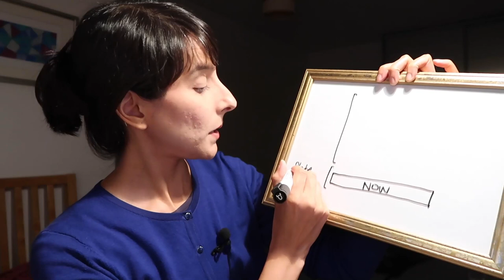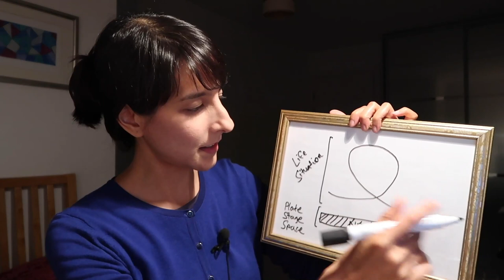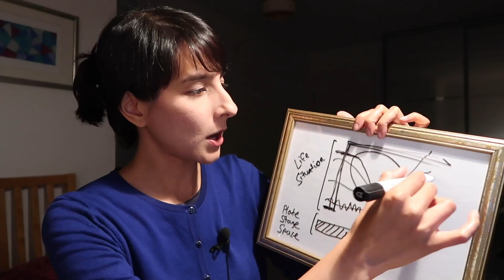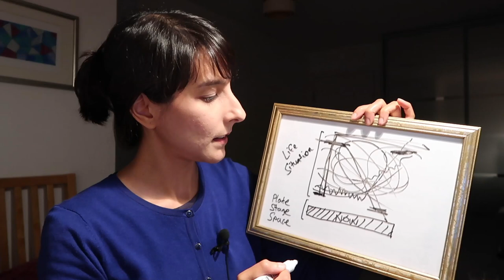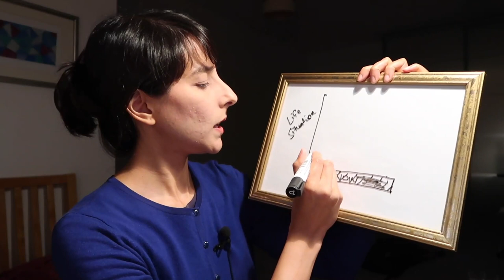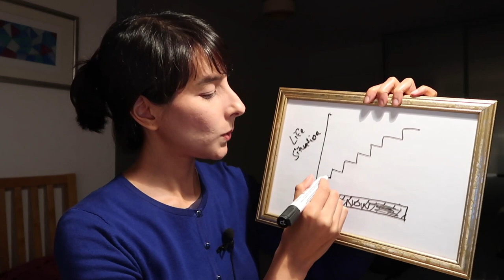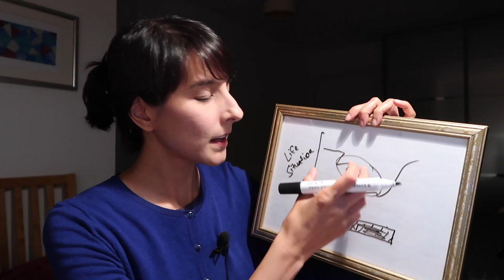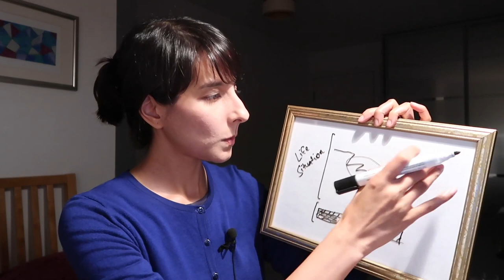Coaching // Mapping Eckhart Tolle’s “Life Situation” concept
Here is the quote I mention in the video: “Forget about your life situation and pay attention to your life. Your life situation exists in time. Your life is now. Your life situation is mind-stuff.” ~ Eckhart Tolle

During my Jupiter Mahadasha, I consumed lots of spiritual texts. One of the books I read and re-read is “The power of now” by Eckhart Tolle. I have also watched many videos by him. One of the themes he discusses is how we mustn’t become too identified with our life situation. Being an astrologer, who is frequently mapping things out, I wanted to try my hand at mapping out what a life situation looks like visually.

If you are interested in how astrology can help you see the potential life situations that could unfold for you, please don’t hesitate to get in touch.

See which song I dedicated to your sign!!!

VIDEO CREDITS